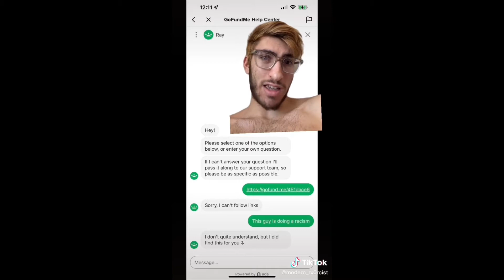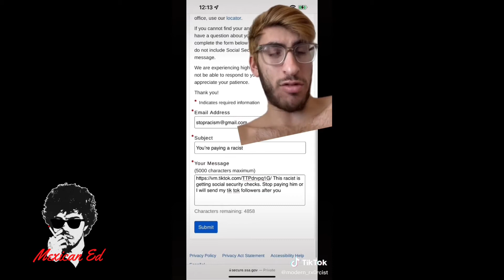Gen Z Dork Cancels 106 Year Old Grandpa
What has the world come to?